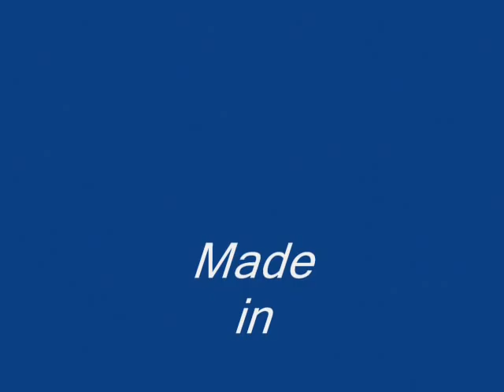Pina Colada Song "Grupo Zeys" Xalapa Veracruz. Mexico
From South Bend  Indiana USA